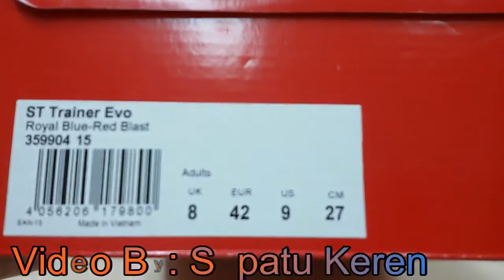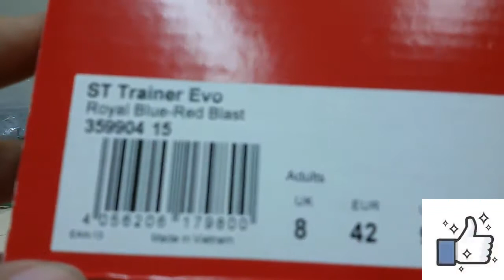Unboxing Review sneakers PUMA ST Trainer Evo 35990415